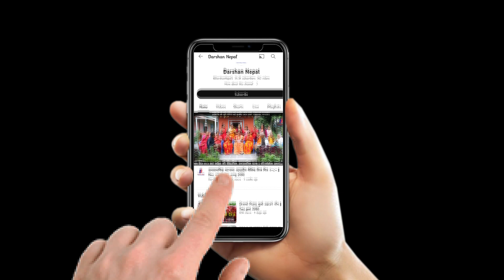जयमुल आमा समुहको प्रस्तुती : तीज सांस्कृतिक महोत्सव 2080 || Teej 2080